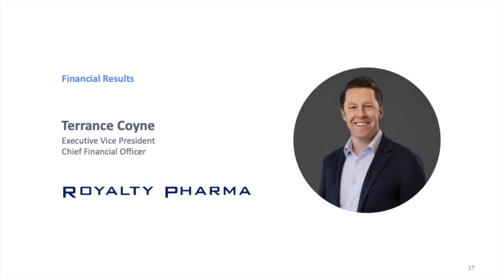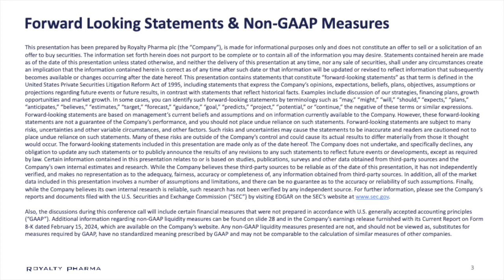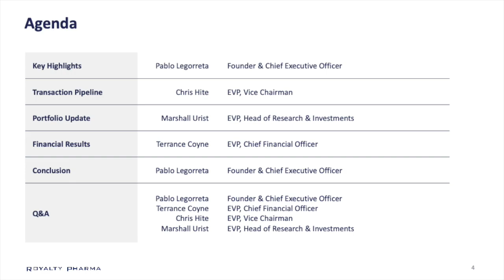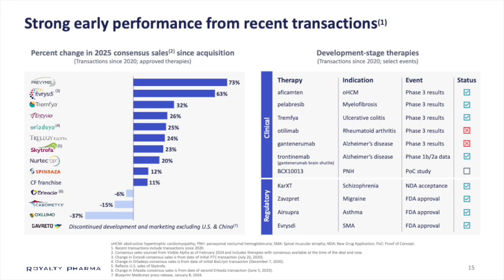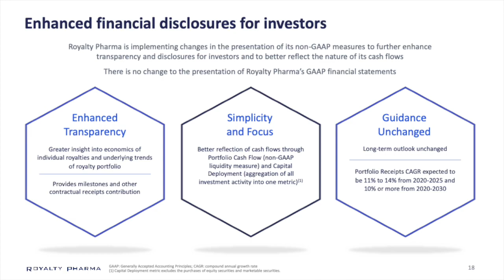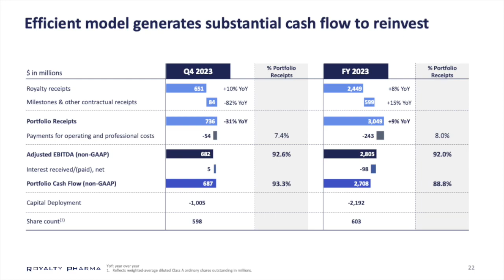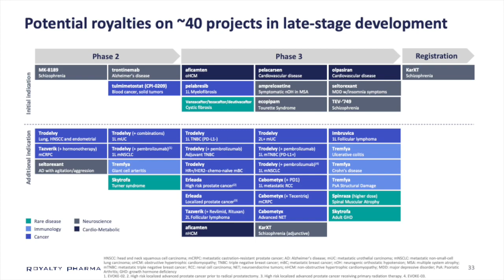Royalty Pharma PLC RPRX Q4 2023 Earnings Presentation